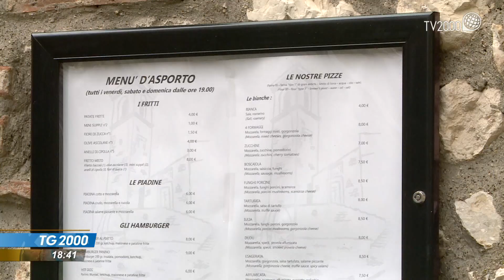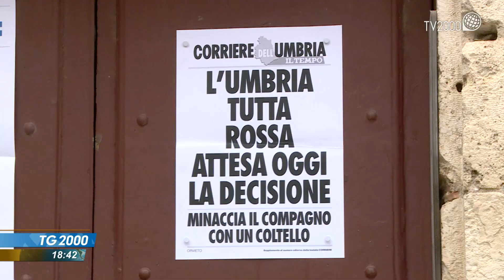Coronavirus, Umbria e i Comuni in zona rossa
La situazione covid dell’Umbria, nella zona dei comuni ternani da lunedì scorso in zona rossa. Il servizio di Massimiliano Cochi.